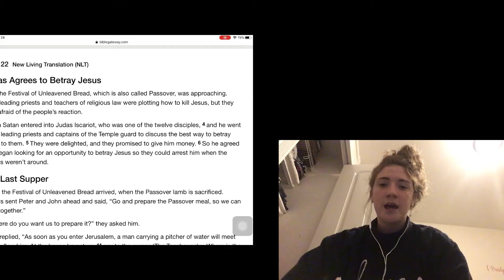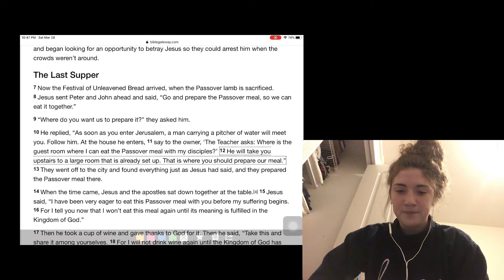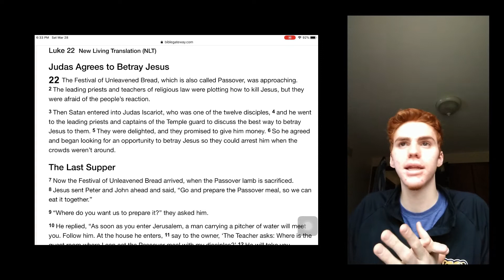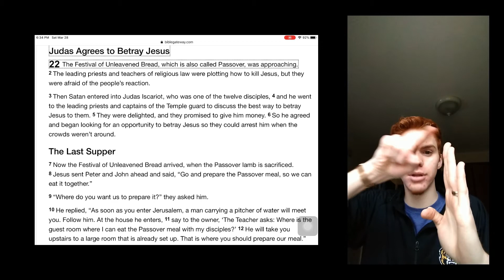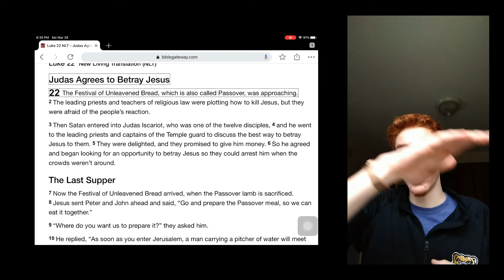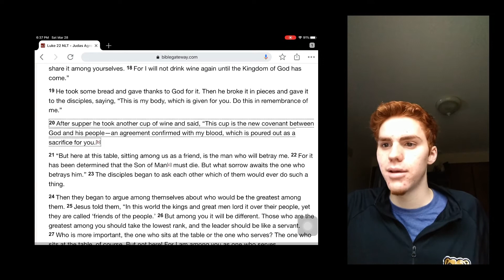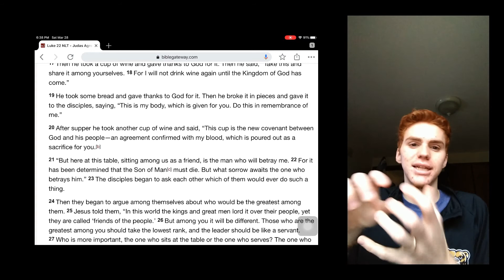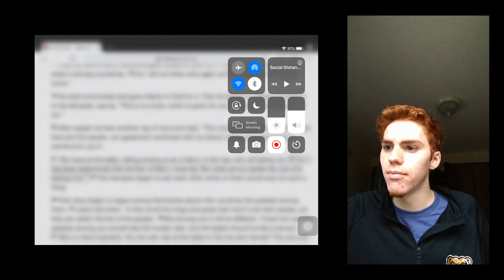Easter 1, The Last Supper